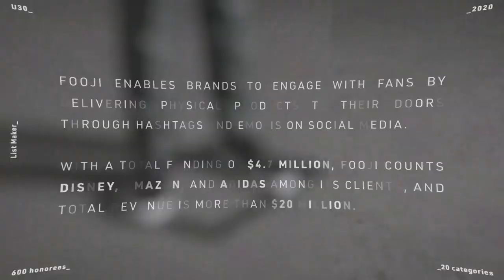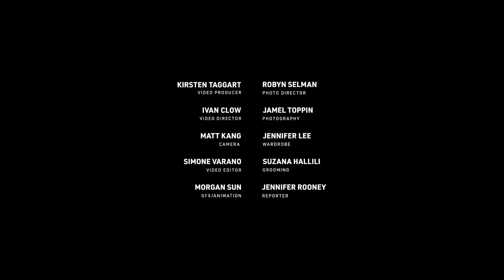Fooji's Erik Zamudio Is Reimagining Brand Engagement Using Emojis | Forbes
Fooji helps brands reach social media fans in the real world. Take HBO. To promote its tech satire Silicon Valley, Fooji delivered--via drone--branded pizzas to 700 people in the Bay Area, Los Angeles and New York who tweeted a unique hashtag and a pizza emoji. For Mini Cooper, Fooji supplied vehicles, in 30 minutes, directly to fans in a tweet-to-test-drive campaign. Founders Erik Zamudio and Gregg Morton previously worked together on fashion app WeStyle in Lexington, Kentucky, before pivoting to Fooji. Other clients include Amazon, Disney and Lay's. "We first did it as a little bit of a joke," Zamudio says. "Then brands started noticing us as this unique way to engage with fans."

Read the full list of 30 Under 30s in the marketing industry on Forbes